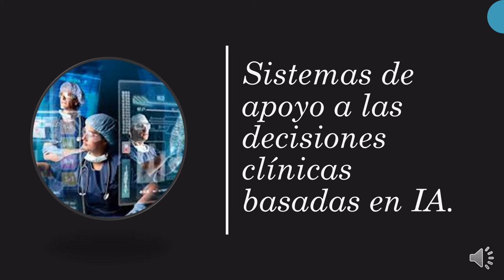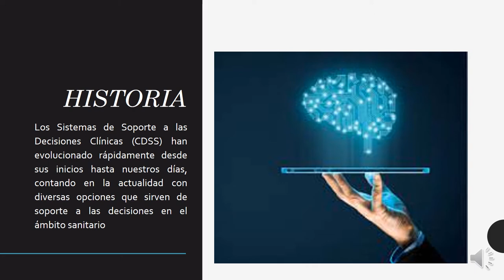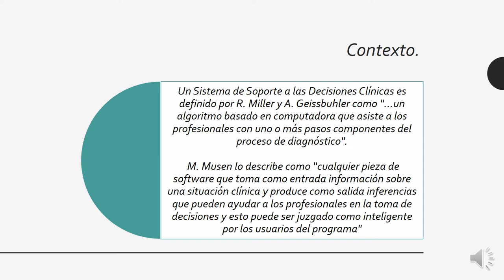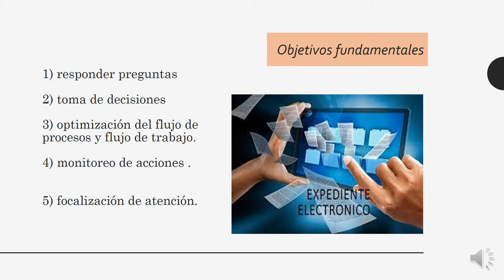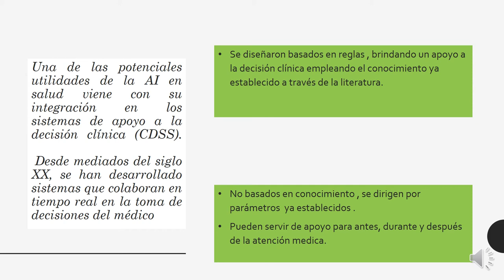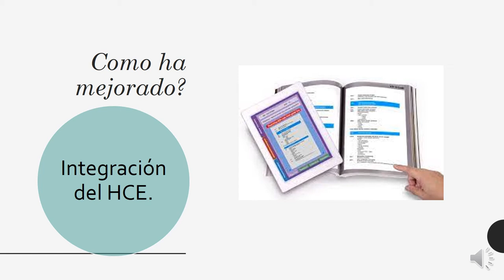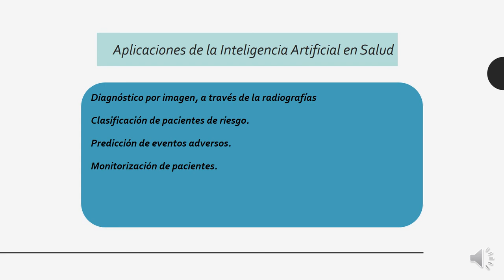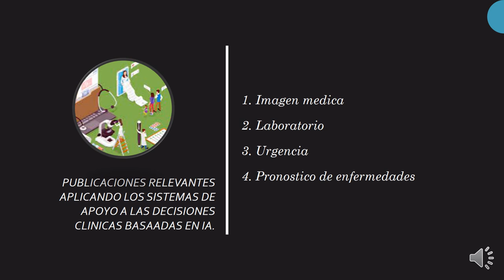Sistemas de Información en Salud - Jornada 3: Sistemas de apoyo basados en IA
Exposición de Vicky Karina Acosta de Recinos